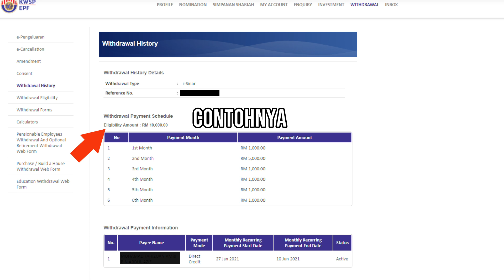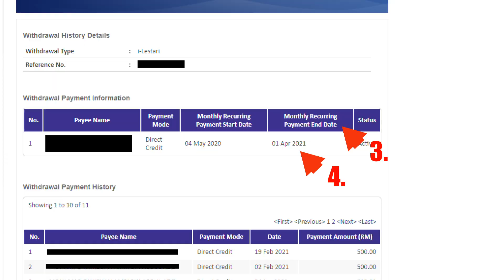terkini! Update i-sinar dan tarikh akhir i-lestari kwsp di i akaun | saje sembang